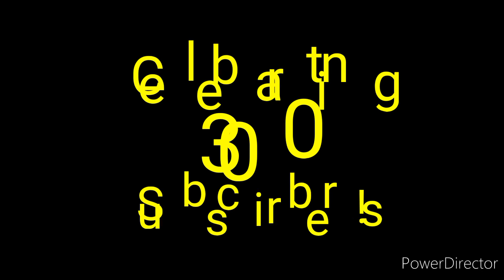🍓🍰 Strawberry Shortcake X Adayn Rodriguez (Random Encounters Fifteenth Photos)